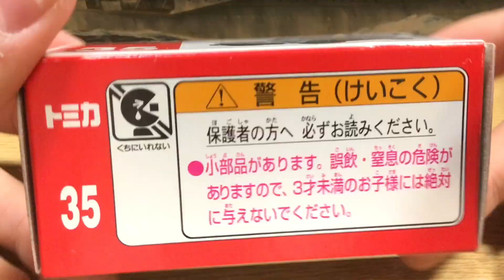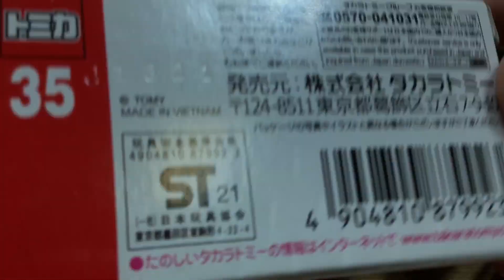トミカ開封 No.35 メルセデスベンツ Gクラス(Tomica unboxing No.35 Mercedes Benz G class)